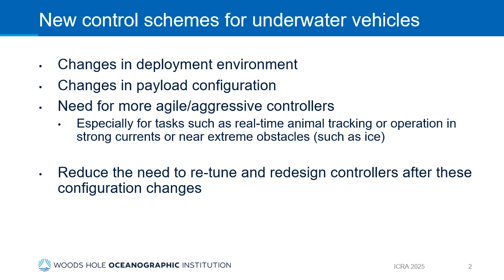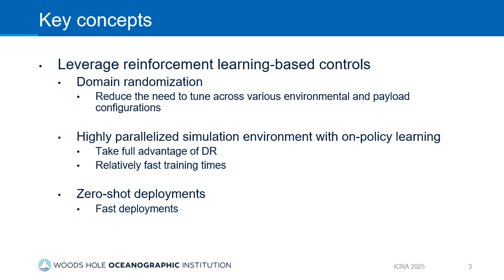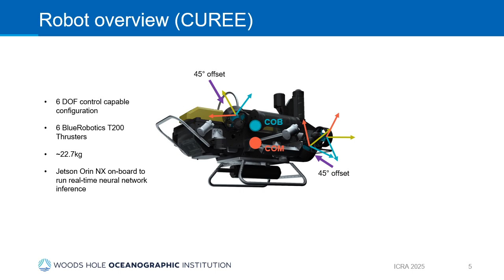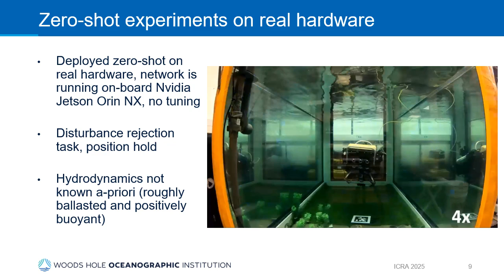Learning to Swim: Reinforcement Learning for Autonomous Underwater Vehicles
We propose a fast (trainable in minutes), reinforcement learning based approach for full 6 degree of freedom (DOF) control of an AUV, enabled by a new, highly parallelized simulator for underwater vehicle dynamics.

Paper [To appear in ICRA 2025]